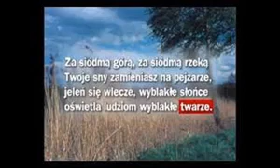Pomaluj mój świat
Piękna piosenka dla pięknej kobiety, którą zawiodłem